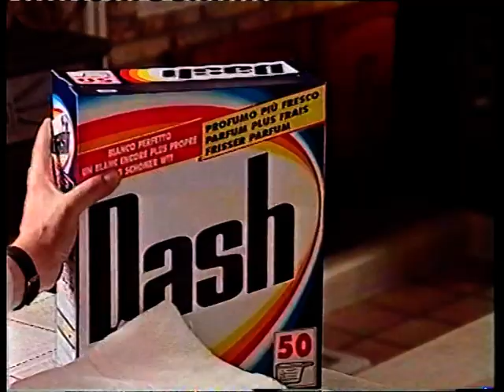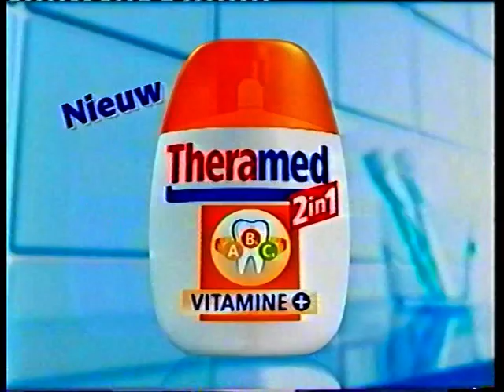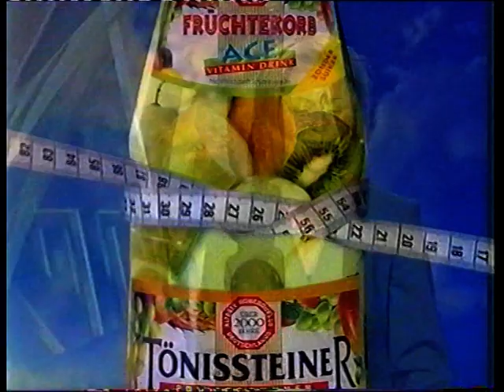VTM: continuity, met intro "HT&D" (najaar 1998)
Een fragmentje VTM uit november 1998, met de begingeneriek van een aflevering van het moppenprogramma "HT&D".

Opnamedatum: wellicht zaterdag 21 of 28 november 1998

Bron: VHS